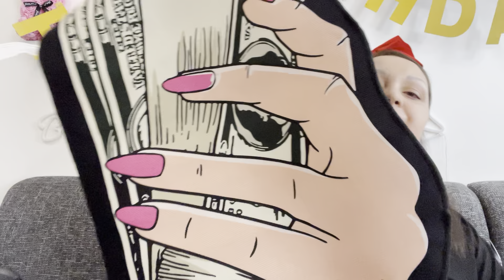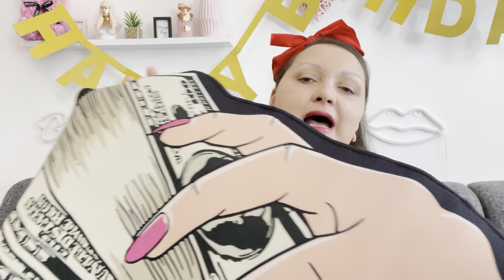TEMU HAUL SHOPPING WIE IM LOTTO 💶 SCHÖNE LIP STICK TASCHE UND VIEL MEHR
Hellooo

Temu Haul keine Koperation oder der gleichen

Dauerwerbesender alle Produkte sind von mir selbst bezahlt worden

Danke fürs Einschalten eure Lolla 🥰

Freu mich 🥰 immer wieder für ein Feedback oder Abo 🥰